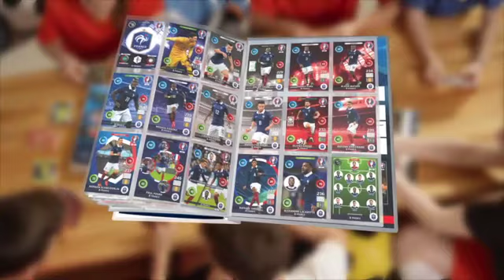PANINI FRANCE UEFA EURO 2016™ ADRENALYN XL™ SPOT TRAINER